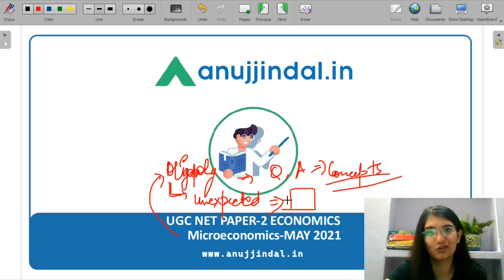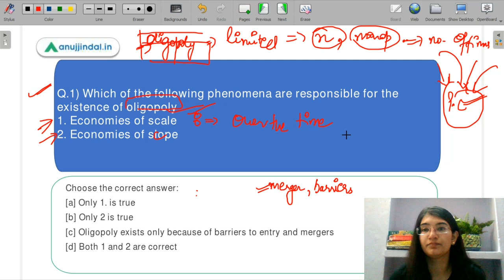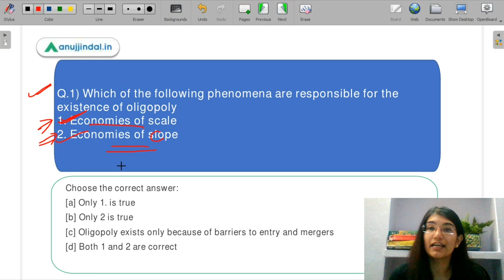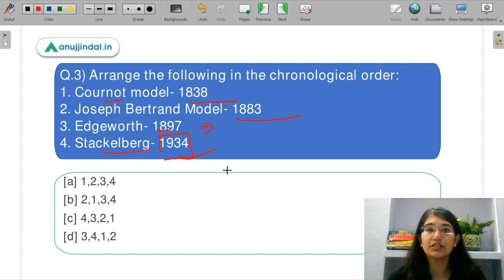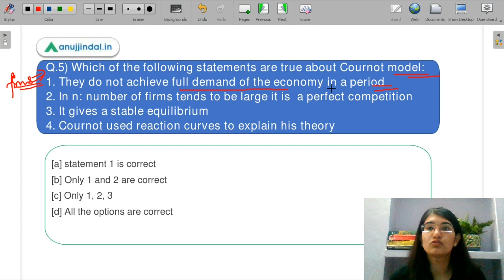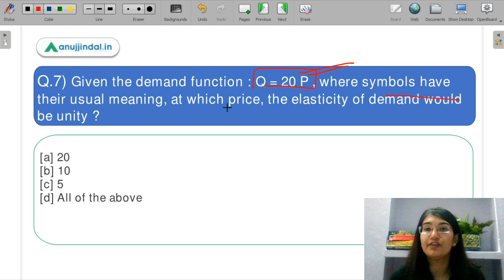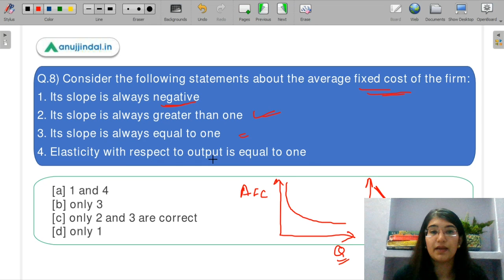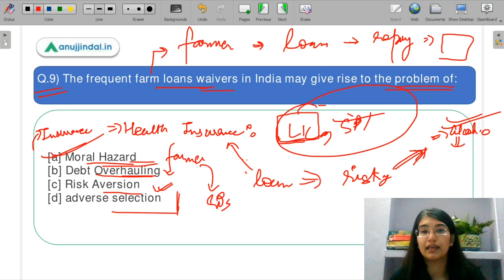Revision Marathon - Oligopoly markets- Microeconomics | Paper 2 | UGC NET 2021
Hello Everyone,
Let’s make our fundamental strong for our UGC-NET exam 2021. Today we will start with questions of Microeconomics. Do watch the whole video for a better understanding!!